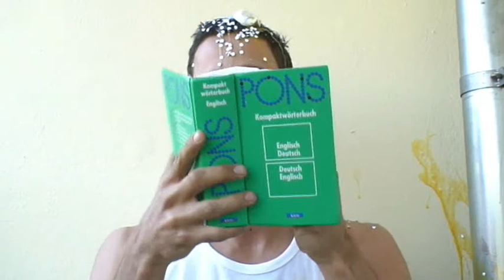Lesson 30 - SGLTV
Swiss German for Beginners on Swiss German Learning Television!!! FUNNY AS HELL!!